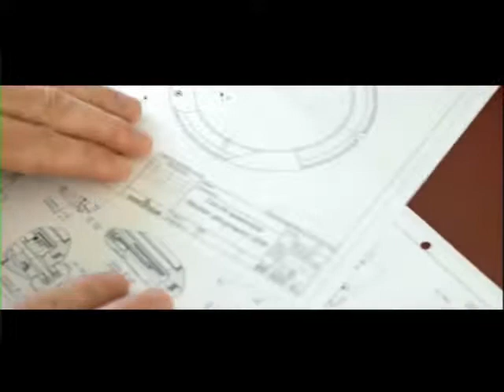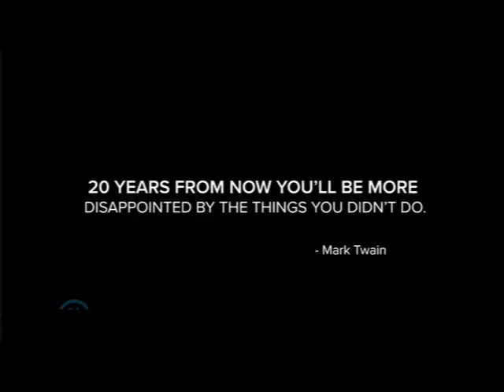Every Decision Counts!!! Inspirational Video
Thank you Tom Bilyeu for your amazing content.